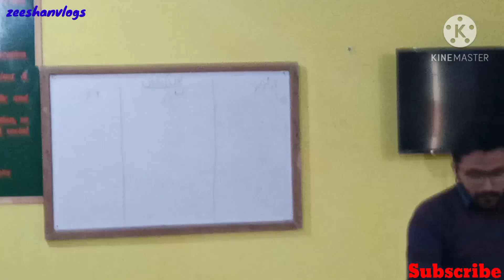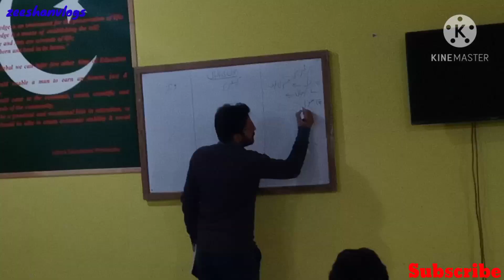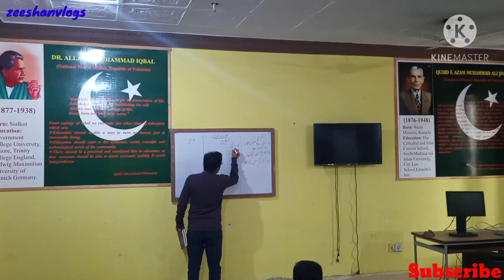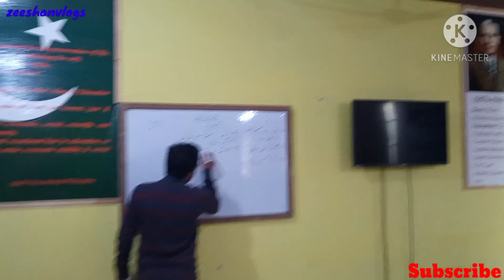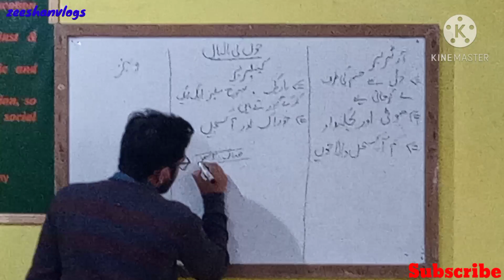Lecture Science Class 6th.Lecturer Muhammad Bilal MSc (Chemistry)